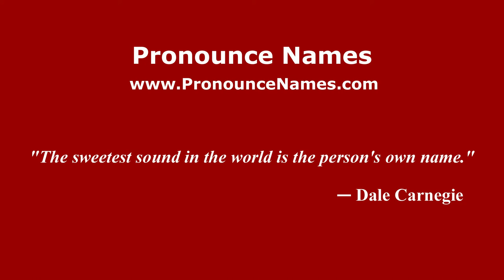How to Pronounce Longstreth - PronounceNames.com